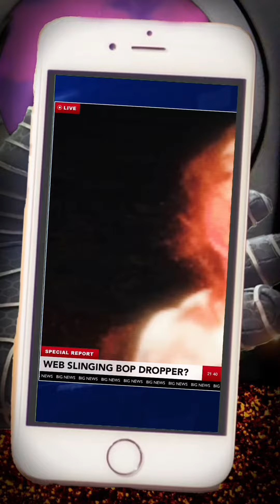SOPHIE POWERS - Enter The Sophieverse (of @sophiep0wers madness)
Who is Sophie Powers in your universe? Singer? Fashion designer? Super hero? BLONDE?!? No more gate keeping - time to enter the Sophieverse.

Since discovering @sophiep0wers on TikTok earlier this year, I have not only enjoyed every bop she’s dropped, but also come to appreciate her humor, tenacity, charm, and her versatility both musically and creatively otherwise.

This little video is a valentine to fellow p0werpuffs and a  “thank you” to Sophie for allowing her music to sign a never-ending lease to live in my head rent free.